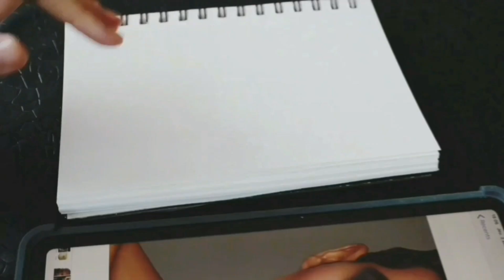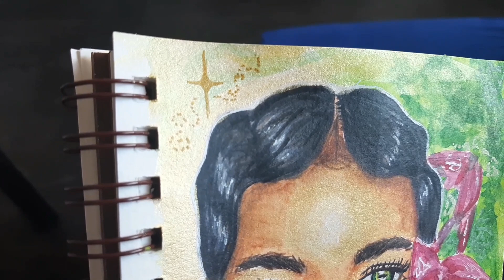Watercolor Speed Painting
Hey voila Les loulous!!!

Encore une nouvelle vidéo!! Je suis très productive en ce moment!!! Hihihi
N'hésitez pas à interéagir avec moi en écrivant des commentaires! je me fais un plaisir d'y répondre!

N'hésitez pas à si vous avez des questions ou si mes créations vous plaisent! :D